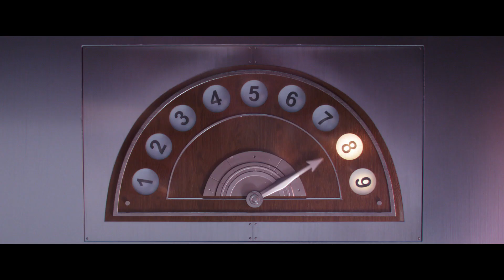Minioni 2 (Minions 2) Jaunais Treileris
Minionu un Gru piedzīvojumi turpināsies arī 2020. gadā!